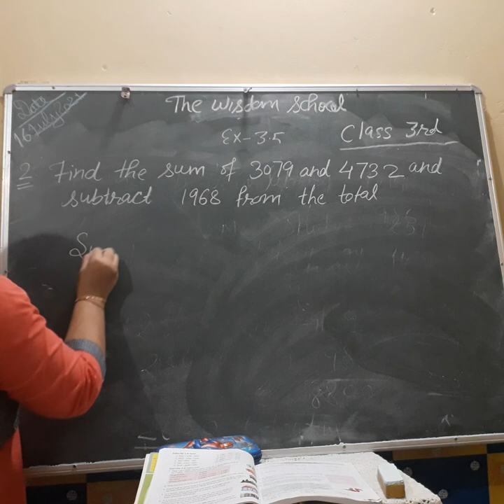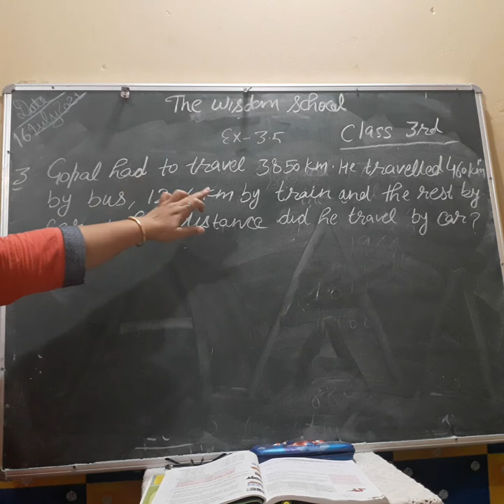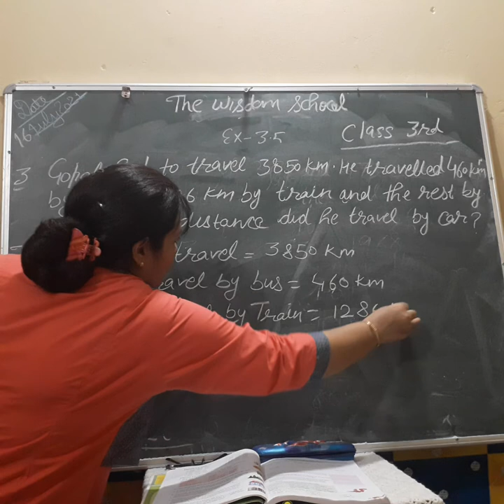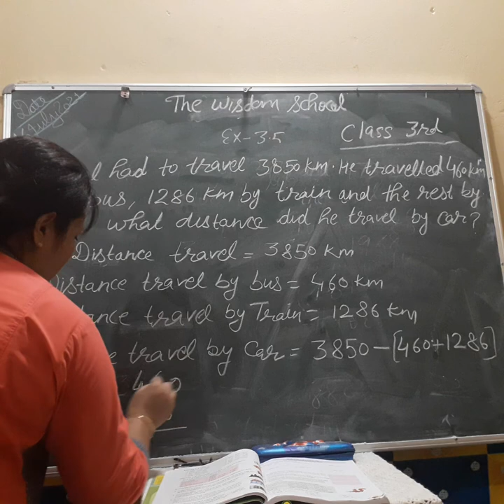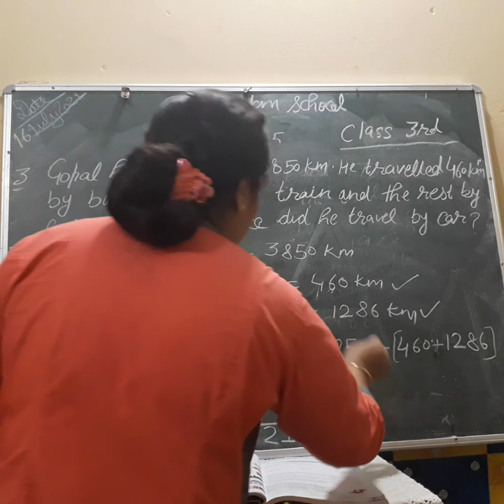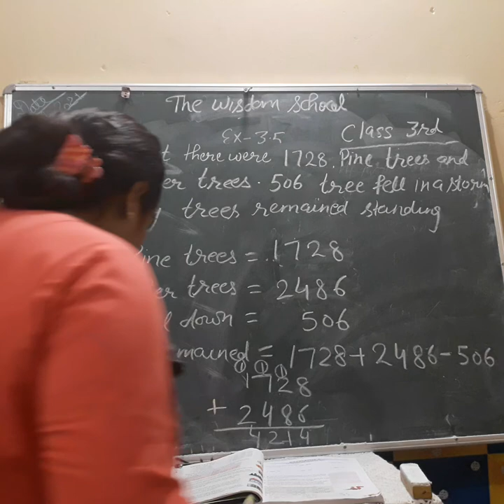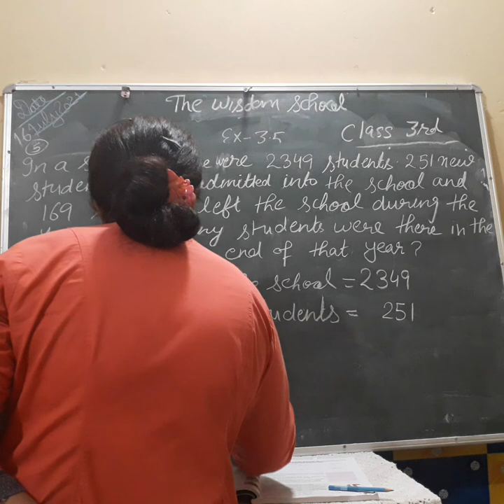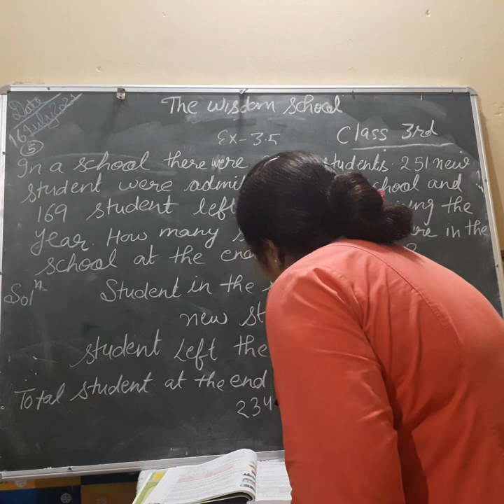Grade 3 / Maths / 17 July